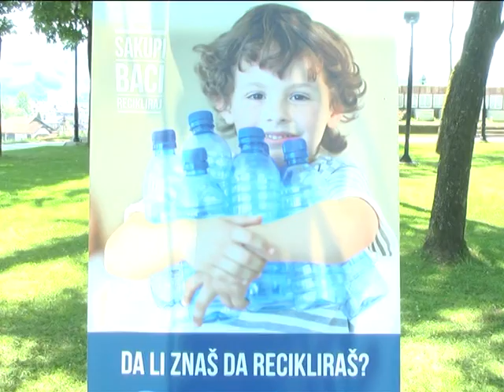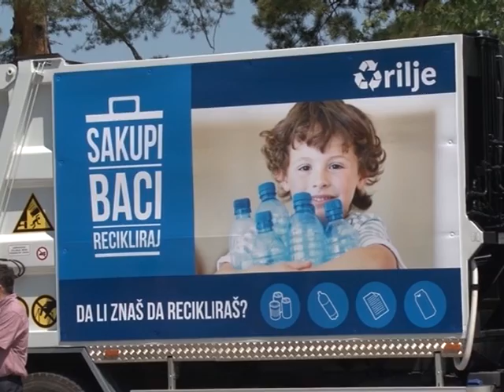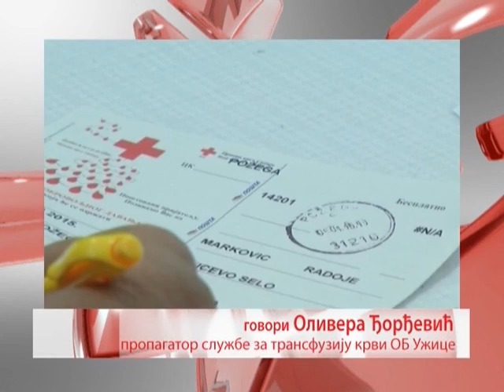Dnevnik 15 07 2015